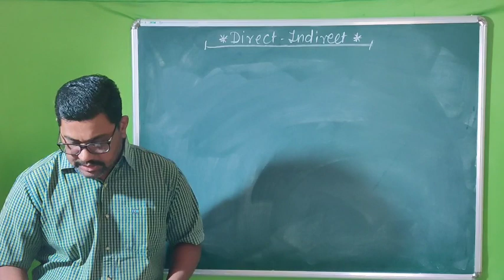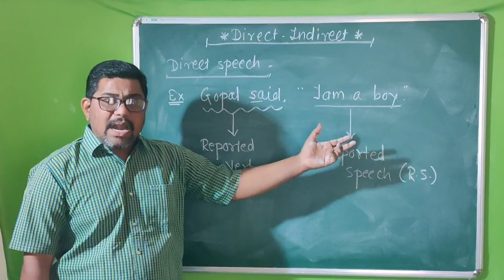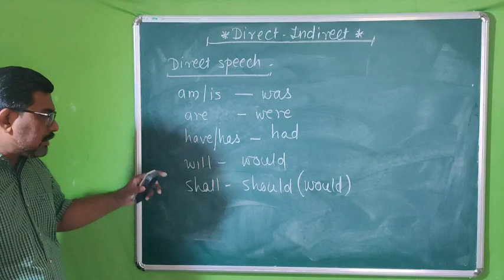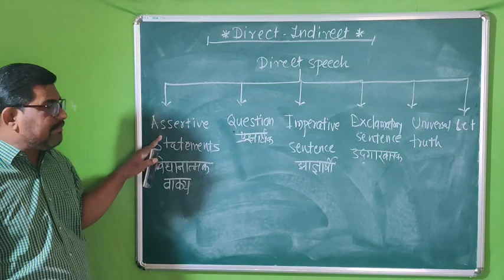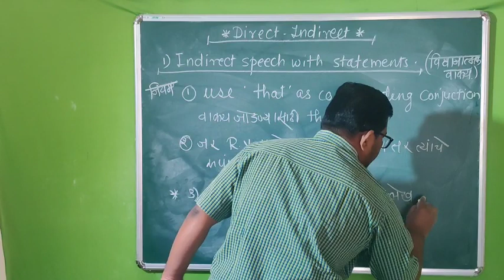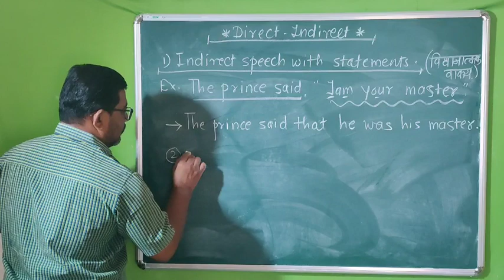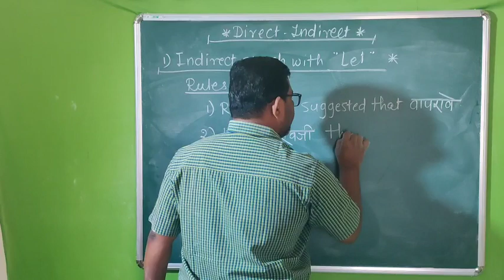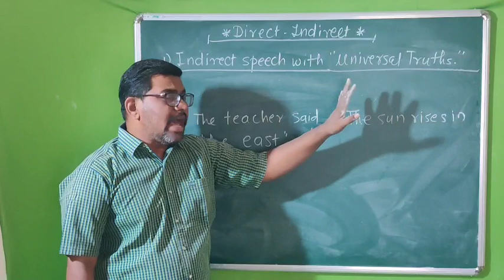DIRECT - INDIRECT SPEECH. PART - 1